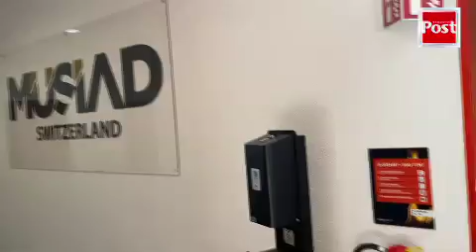MÜSİAD İSVİÇRE TANITIM VİDEOSU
Müstakil Sanayici ve İşadamları Derneği (MÜSİAD) İsviçre şubesi tanıtımı